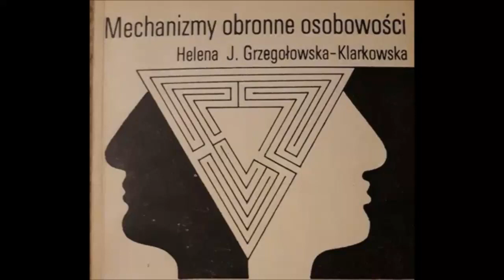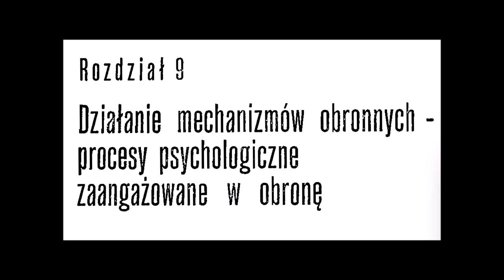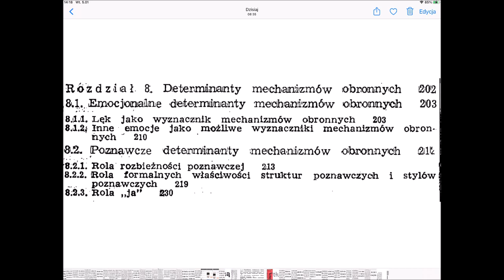MECHANIAMY OBRONNE OSOBOWOŚCI GRZEGOŁOWSKA KLARKOWSKA 9 DZIAŁANIE MECHANIZMÓW OBRONNYCH PROCESY PSYC